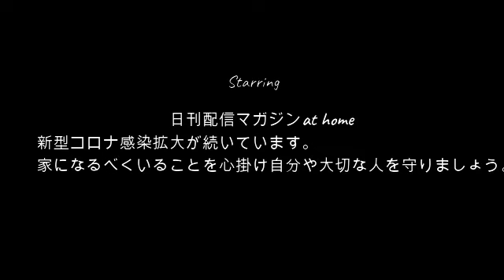【よっさん飯丑の日ver】よっさん!!うな重を堪能する7月21日